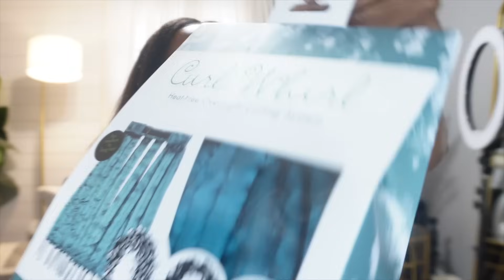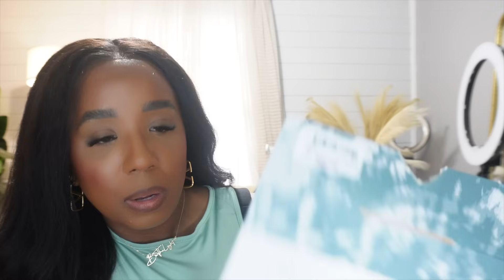VLOG ✨ | hello fresh again? New wig, BTS recording, New years, grocery haul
“Let your light shine before others, so that they may see your good works and give glory to your Father who is in heaven”  Matthew 5:16

✨💡Be the light collection 💡✨

Currently only sold in United States

Hey Rubiessssssss

○ Follow me 💃🏾🫶🏾 ○

⍟ ⍟ Greens 🥬 & collagen I drink every morning-

CODE:AdrianneMG

↠ ↠ ↠ wig